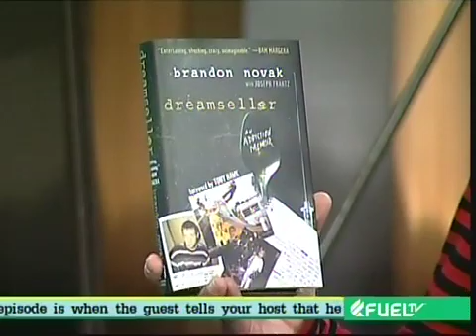Electric Crazy Bam Margera Interview on Fuel TV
Electrics Bam Margera graces Fuel TV once again, promoting his new movie Where The %$&# is Santa and Minghags

Enjoy the show! You know its going to be interesting when Bam is around.